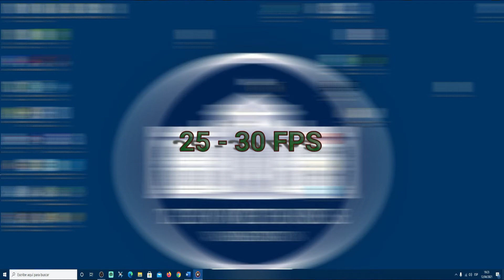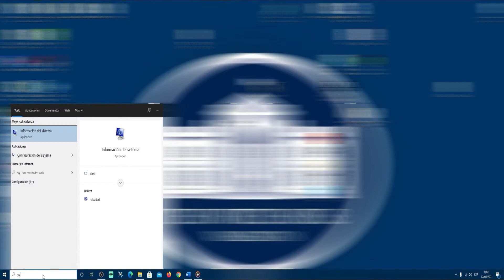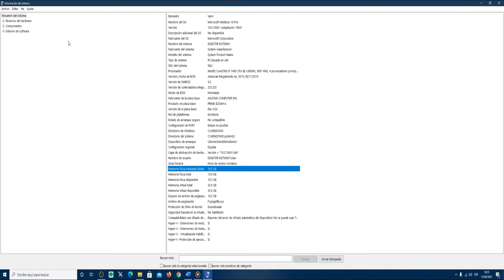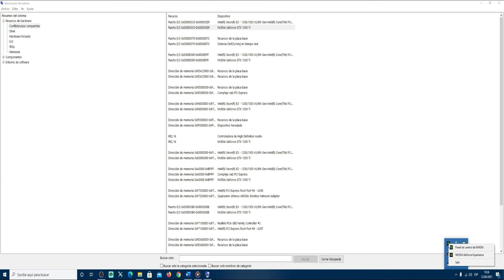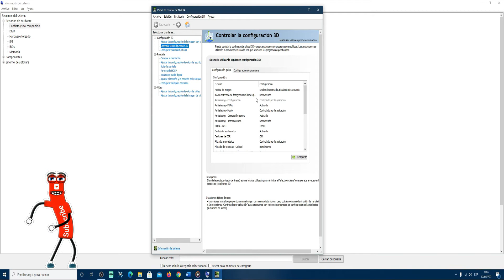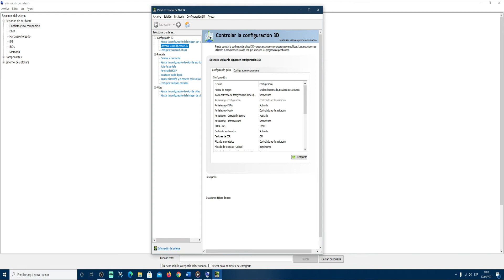Tutorial | Aprende a CONFIGURAR TU TARJETA GRÁFICA para mover MSFS 2020 en un PC MEDIOCRE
Hoy vamos a conocer que nada es imposible... Microsoft Flight Simulator 2020 puede moverse en un PC mediocre con relativa suavidad y sin latencia.
Lo haremos en un PC de gama media/baja de 2016 y con una tarjeta gráfica Nvidia Geforce GTX 1050 Ti que está en el límite de los requisitos para utilizar este simulador.
Pero además... jugaremos en realidad virtual!
¿Parece imposible, verdad?
Disfruta del vídeo y saca tus propias conclusiones.

todos los ingresos obetnidos por donación serán reinvertidos en equipamiento para la mejora en la edición y retransmisiónd de vídeos. Gracias por tu apoyo!